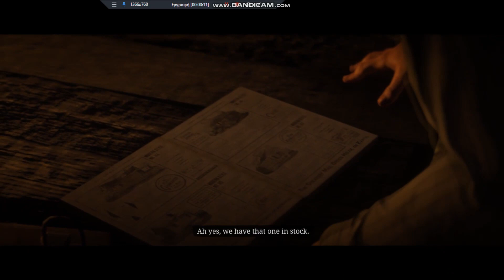Red Dead redemption 2 gameplay ep 69